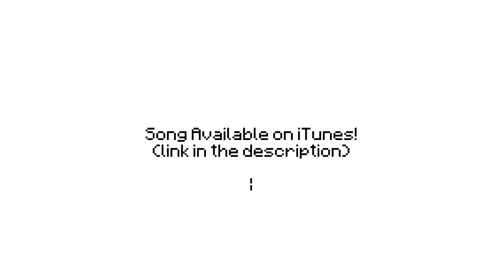Revenge A Minecraft Parody of Usher's DJ Got Us Fallin' in Love Crafted Using Noteblocks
hahahah very funny! credit to captian sparklez!